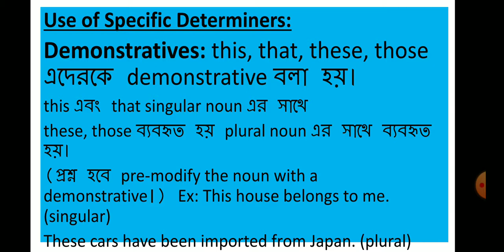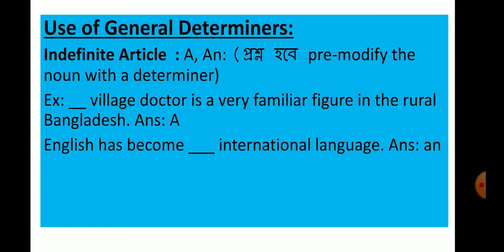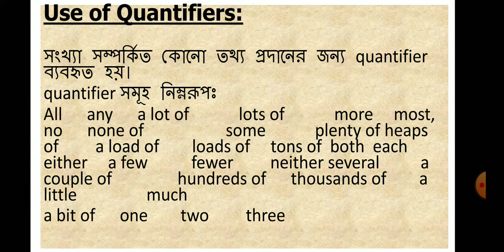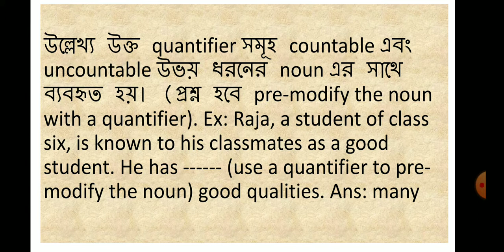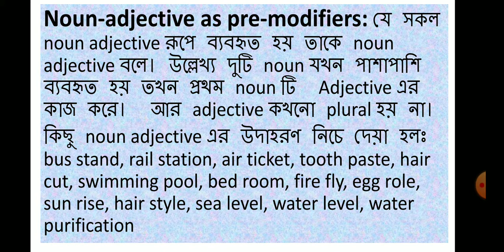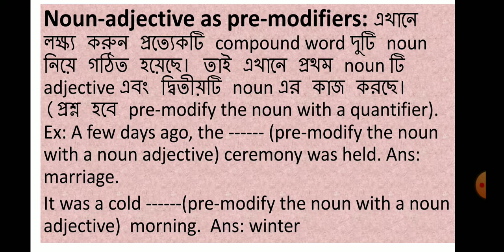HSC English Second Paper: Modifer(Part 2)